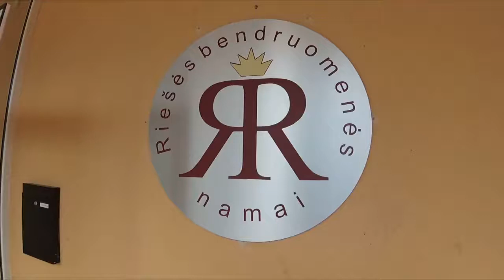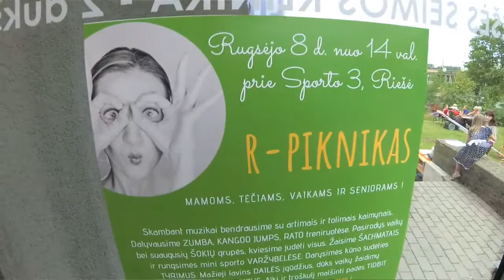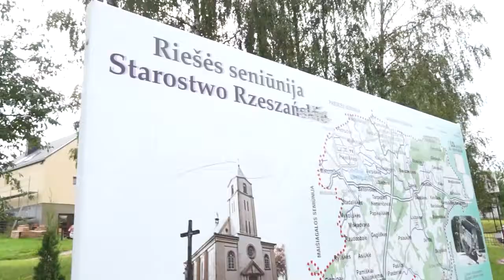R-Piknikas 2018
Autorius Arvydas Dimša